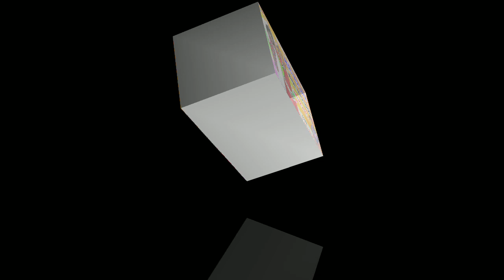song {434} जख्मी दिल सिंगर मनराज दिवाना :- म्हारी जानू को लगन || manraj diwana new song 2020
❖ song :- mahari janu ko lagan
❖ Singer :-  Manraj Divana Rajmana
❖ Director :-  Manraj Divana
                     Vicky thekla

                    ( gudla Nadhi )
❖ Album :- DJ king Manraj divana
❖ Label :- Priyanka Music
❖ Helper :-
                     RK films
                  Bagdawat music
❖ Category :- Rajasthani Dj Songs 2020

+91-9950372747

1. Manraj Diwana new song 2019
2. Manraj Diwana new song 2019 dj remix
3. मनराज दीवाना न्यू साँन्ग 2019
4. Manraj gurjar new song
5 manraj Divana  new song 2020
6. Manraj deewana new song 2020
7.manraj diwana 2020 new song
8. मनराज दीवाना न्यू साॅन्ग 2020
9. Priyanka music rajmana
10 प्रियंका म्युजिक रजवाना

Lattest Rajasthani song !! New Rajasthani DJ song !! Rajasthani Gurjarwati song !! Rajasthani jakjmi song !! And all Rajasthani hit song's !!